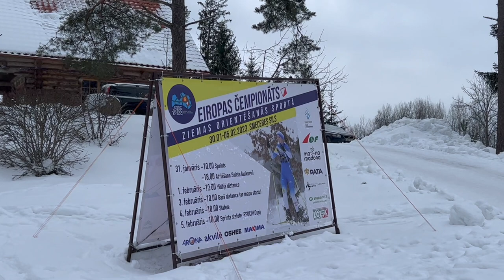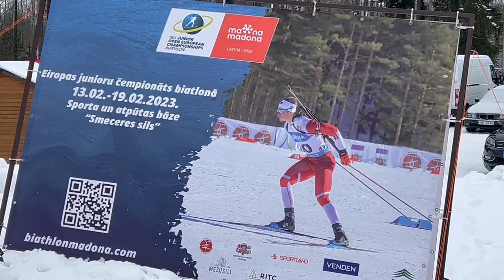🇱🇻 Smeceres Sils: Spectacular Ski Track Hosting European and World Championships in Ski Orienteering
🔥 In this film I take you on exciting adventures around my beautiful hometown of Madona, Latvia. Today, we're heading to the Smetceres Sils ski track, just 6km from my house, where the European and World Championships in ski orienteering are taking place.

Latvia is one of the key centers in the winter ski orienteering calendar this year, and Madona hosted one of the largest events of the winter season for a whole week. Teams from 16 countries, including Austria, Norway, and the USA, came to compete, with 129 men and 103 women taking part in the competition.

The Ski Orienteering World Championship is the official event that awards world champion titles in orienteering, and the first Ski World Championship was held in 1975. Orienteering has a long tradition in Latvia, with the Latvian Orienteering Federation celebrating its 60th anniversary this year, although the first records for orienteering competitions date back to 1936.

Madona is a sports and green region of Latvia with a population of about 22,000 people. It is located in the eastern part of Latvia, 170km from Riga, the capital of Latvia, and is one of the most popular winter holiday regions in Latvia, with 100km of prepared ski slopes in the vicinity of the city.

Ski orienteering is an exciting sport, with its dynamism and quick decision-making in the intricate labyrinths of ski slopes and occasional fast descents. The races were technically challenging and exciting, and the participants had to have a sharp mind and a quick step in the struggle for victory.

Madona has a remarkable skiing tradition, with national cross-country skiing competitions held in the city since 1930. Since 1961, a ski section with cross-country skiing and biathlon programs has been operating at the Madona Sports School, which has trained participants for the Olympic Games in cross-country skiing and biathlon, glorifying the name of Latvia all over the world.

In conclusion, Madona is not only a city of dancers but also a city of athletes, with many tourist and ski bases where visitors can come to ski or train. The city also offers cultural events, sports events, and local produce such as cheeses, caramels, berry candies, and wines.

Ski orienteering is a thrilling sport that requires athletes to make quick decisions in intricate labyrinths of ski slopes and occasional fast descents. To host such an event, a lot of preparatory work had been done, and the races were exciting and technically challenging.

The Ski Orienteering worldchampionship is the official event that awards world champion titles in orienteering. The World Championship is held every odd year. The first Ski World Championship was held in 1975.

Orienteering in latvia has a long tradition. This year the Latvian Orienteering Federation is celebrating its 60th anniversary, although the first records for orienteering competitions date back to 1936.

This year the competitions are held in the Madona region. The total length of prepared ski slopes in the vicinity of the city of Madona is 100 km.

madona is a sports and green region of Latvia with a population of about 22,000 people. Madona is located in the eastern part of Latvia, 170 km from Riga, the capital of Latvia. We live in an ecologically clean and natural environment in areas protected by the European Union.

Madona is one of the most popular winter holiday regions in Latvia. It is based on the durability of snow and hilly terrain, as well as ski slopes designed to meet the requirements of both recreation and competition.

Sports organizers of the Sports and Recreation Center “Smetseres sils” can be proud of their experience in organizing Latvian, baltics , scandinavia , European, and world championships in cross-country skiing and roller skiing, biathlon, and ski orienteering.

The city has a remarkable skiing tradition: since 1930, national cross-country skiing competitions have been held in Madona.

And since 1961, a ski section with cross-country skiing and biathlon programs has been operating at the Madona Sports School. This sports school has also trained the participants of the olympicgames in cross-country skiing and biathlon, who have glorified the name of latvia all over the world.